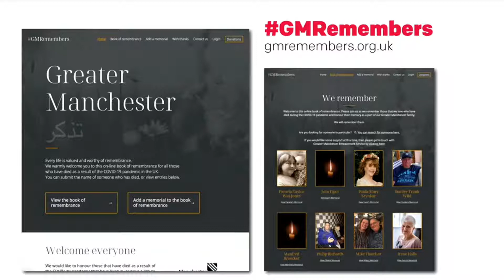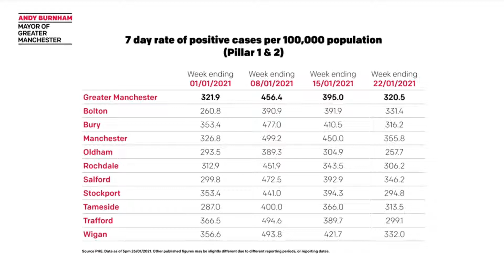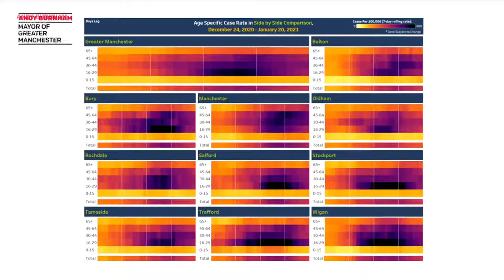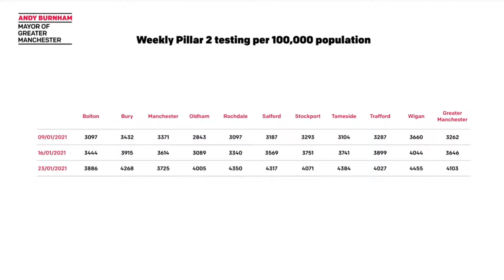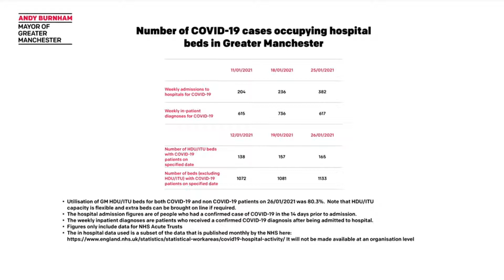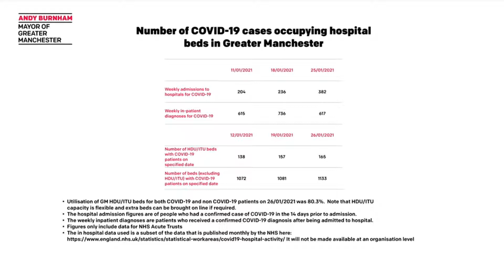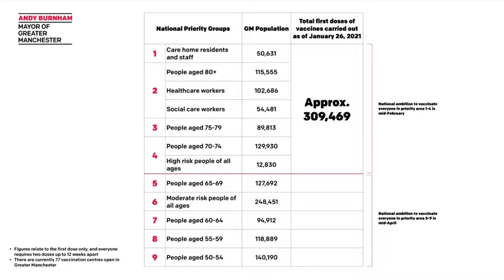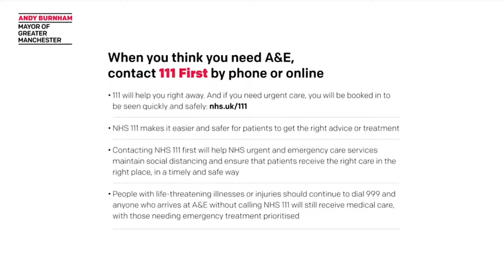27th January 2021 | Greater Manchester's Coronavirus Response | Remote Press Conference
Andy Burnham, Mayor of Greater Manchester is joined by Deputy Mayor Bev Hughes to provide the latest insights into the city-region's coronavirus response and to answer questions from the press.